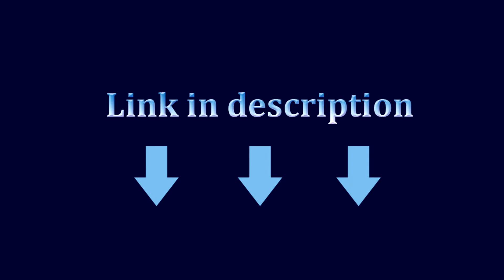Titanium folding knife, high hardness, portable tool knife.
Titanium Folding Knife Multi-functional Emergency Medical EDC High Hardness Portable Outdoor Rescue Tool Knife